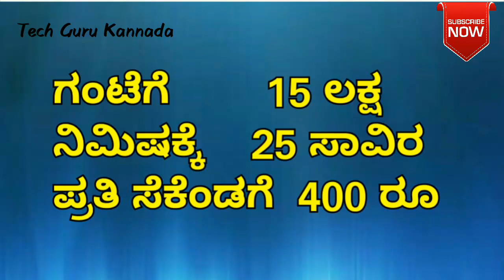Google CEO Sundar Pichai's Earning Official Report || Tech Guru Kannada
Google CEO Sundar Pichai's Earning Report. ?
Official report in Kannada